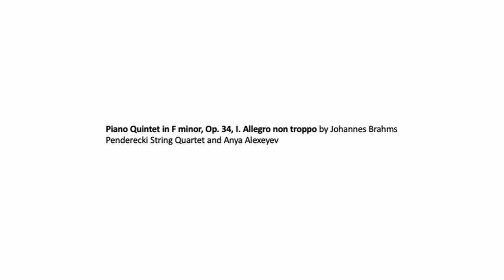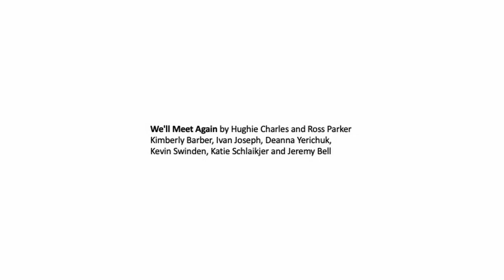Music at Noon Faculty Showcase, September 16, 2021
The 2021-22 Music at Noon Concert Series will welcome Laurier faculty, instructors and friends to the Maureen Forrester Recital Hall stage to share their talents.

This week’s Music at Noon will feature our popular Faculty Showcase concert to kick-off our school year.

Program:

Introduction by Dean Cynthia Johnston Turner [0:00]

Penderecki String Quartet and Anya Alexeyev [3:16]
Brahms Piano Quintet in F minor, Op. 34, I. Allegro non troppo.

Peter Shackleton and Stephanie Mara [15:03]
Adagio and Tarantella by Ernesto Cavallini

Daniel Ramjattan [21:49]
Lachrimae Pavane by John Dowland

Kathryn Ladano [26:28]
Avoiding the Answers by Kathryn Ladano.

Kimberly Barber, Ivan Joseph, Deanna Yerichuk, Kevin Swinden, Katie Schlaikjer and Jeremy Bell [33:30]
We'll Meet Again by Hughie Charles and Ross Parker